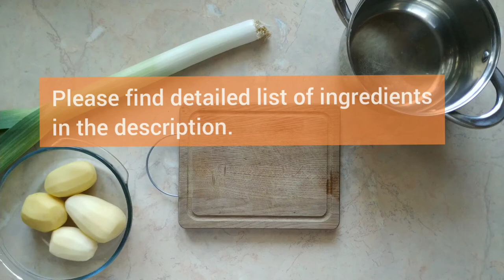French potato leek soup (Potage Parmentier)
Most of my followers know that I’m a big fan of different cream-soups. They are so simple and so delicious! And we need them for warm and cozy autumn days definitely!

Today I will show you recipe of French potato leek soup. It is unbelievable how simple it is! Serve it with chopped parsley and croutons and enjoy your meal!

Ingredients:
Potatoes – 450 gr.
Leek – 450 gr.
Vegetable stock – 2 liters.
Cream 20% - 100 ml.
Parsley (chopped) – 2 tbsp.

Time for cooking: 60 min.